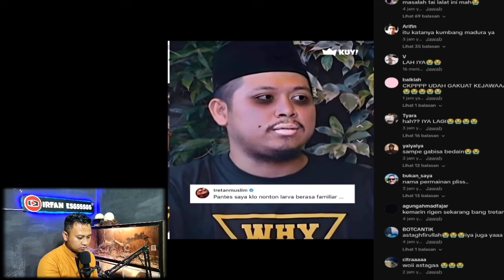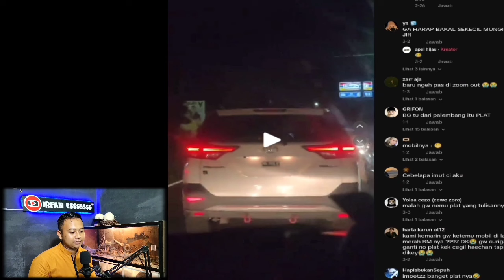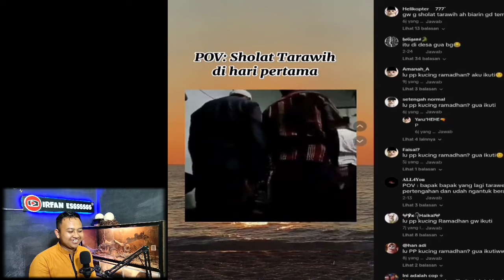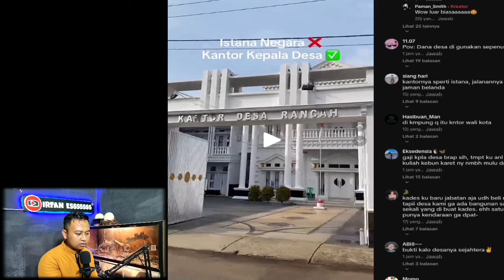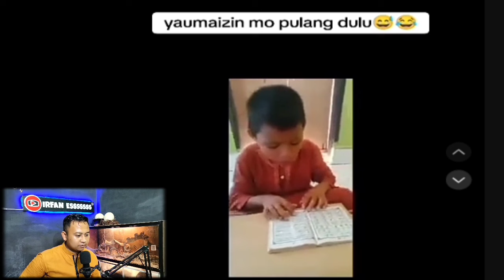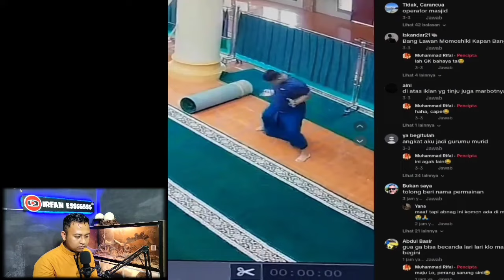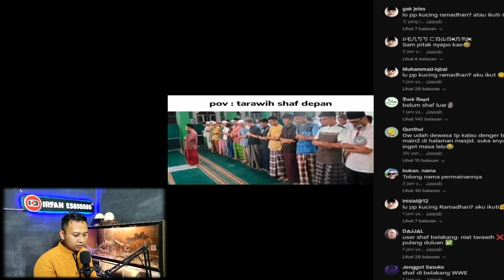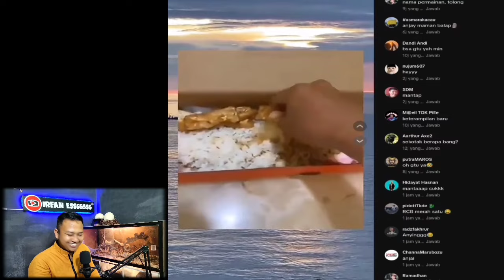MUSLIM DI CHINA JUGA GAK MAU KALAH PUASA TAHUN INI🗿‼️ REACT MEME EDISI RAMADHAN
هذا لكم يا اصحابي🔥🔥🔥